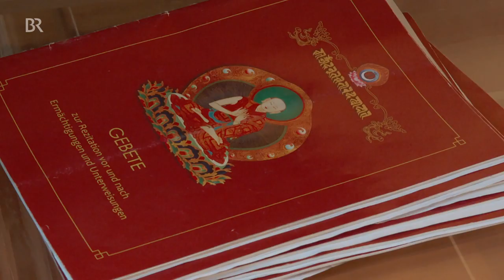Kirchen-Knigge: Wie verhalte ich mich im buddhistischen Tempel? | Stationen | BR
Jede Religion hat Regeln und Rituale: Ein buddhistischer Tempel darf nur mit Strümpfen oder barfuß betreten werden. Auch kurze Shorts und schulterfreie Oberteile sind tabu. Neben der Kleiderordnung sollten Tempelbesucher noch vieles mehr beachten.
Autorin: Sabine Barth

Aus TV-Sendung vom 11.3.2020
In "STATIONEN" werden eine orthodoxe Kirche, eine Synagoge, eine Moschee und ein buddhistischer Tempel vorgestellt und nachgefragt, wie man sich in den Heiligtümern richtig verhält. Moderator Benedikt Schregle bekommt Nachhilfe bei einer Benimm-Gräfin in ihrem Schloss.

Falsche Anrede, unpassende Kleidung, Lachen oder Klatschen, wenn eigentlich Stille angesagt ist: Es gibt viele Möglichkeiten, sich daneben zu benehmen – vor allem, wenn man von den jeweiligen Gepflogenheiten wenig weiß. Sei es in anderen Ländern, in adligen Kreisen oder auch in einem Gotteshaus. Wer schon lange nicht mehr in der Kirche war, äugt bei Hochzeiten oder Beerdigungen unsicher zu den Nachbarn: Wann sitzen? Wann knien? Wann sage ich was? STATIONEN stellt eine orthodoxe Kirche, eine Synagoge, eine Moschee und einen buddhistischen Tempel vor und fragt nach, wie man sich in den Heiligtümern richtig verhält. Moderator Benedikt Schregle bekommt Nachhilfe bei einer Benimm-Gräfin in ihrem Schloss und lernt Neues über Etikette und den guten alten Knigge.